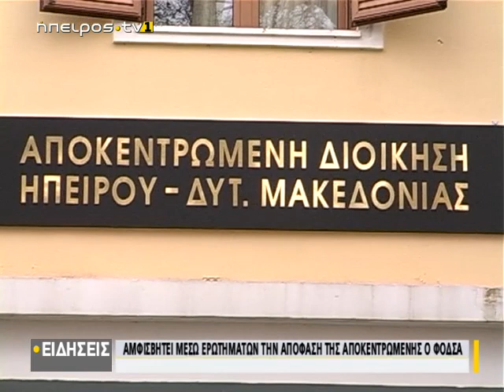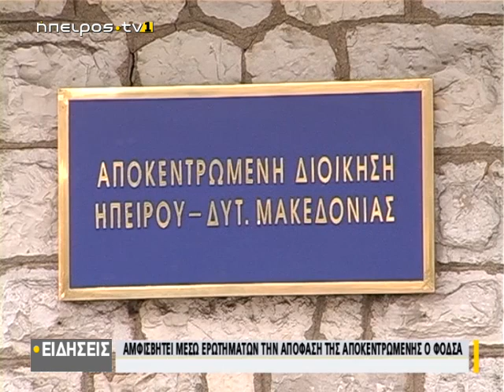Αμφισβητεί μέσω ερωτημάτων την απόφαση της αποκεντρωμένης ο ΦΟΔΣΑ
| Αμφισβητεί μέσω ερωτημάτων την απόφαση της αποκεντρωμένης ο ΦΟΔΣΑ | 24/02/2021